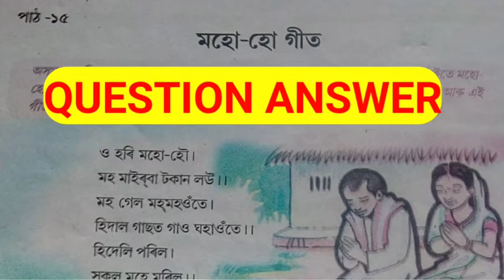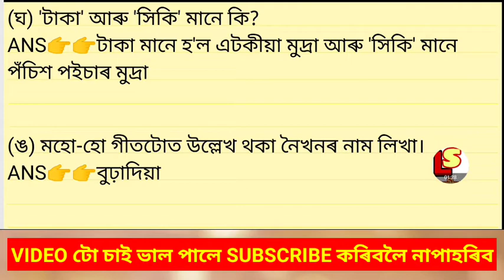Lesson 15 assamese book class 6 মহো-হো গীত Question answer Assamese medium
About video ❤️Lesson 15 assamese book class 6 মহো-হো গীত Question answer Assamese medium